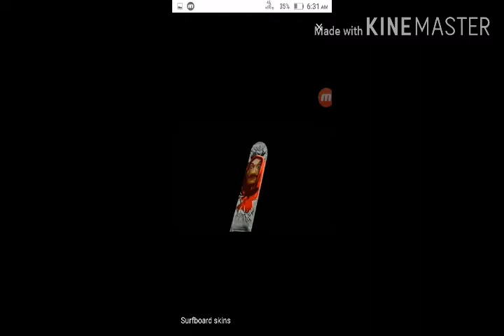Upcoming Events full details in tamil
Our whats app group link